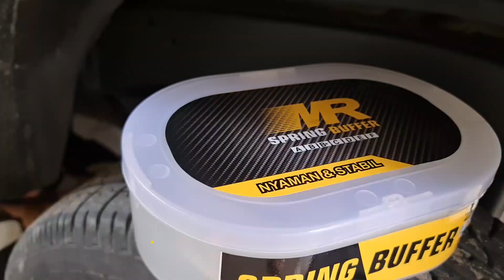Pasang MR Buffer di 3 Mobil Sekaligus Innova Expander dan Allnew Rush TRD